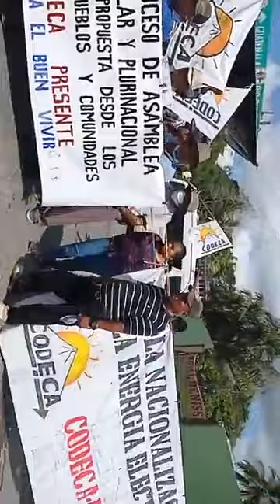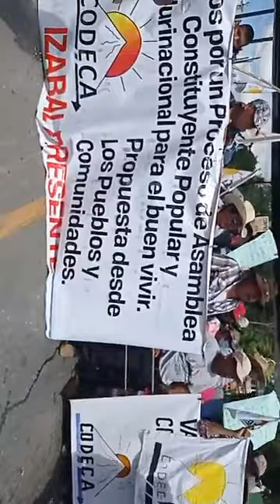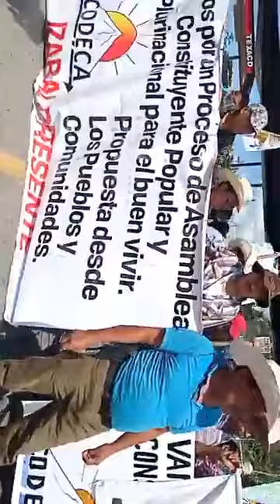DIFERENTES PUNTOS DE GUATEMALA CONTINUAN BLOQUEADOS POR MANIFESTACION